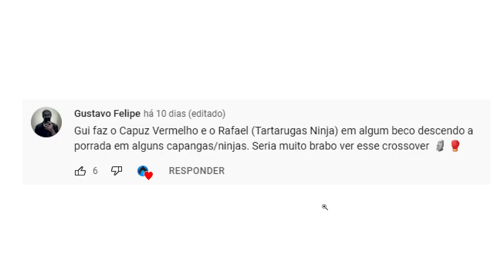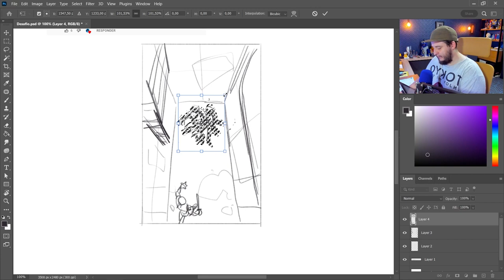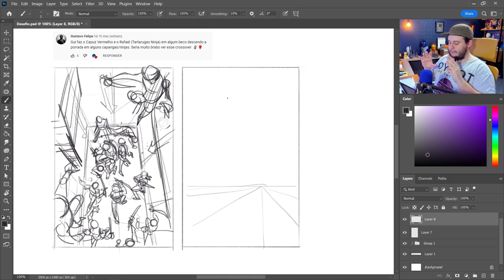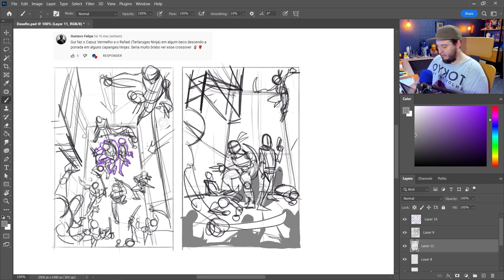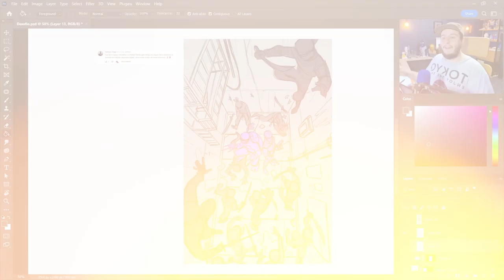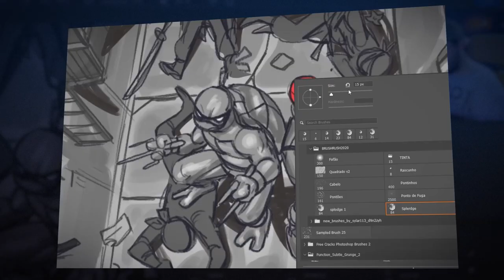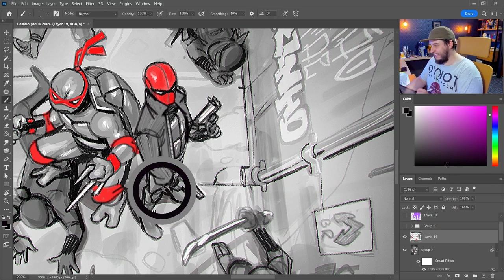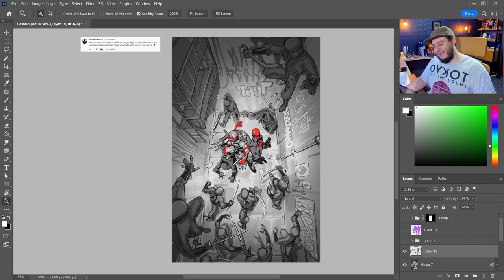Desenhando Rafael e Capuz Vermelho BRIGANDO num BECO, DE CABEÇA!